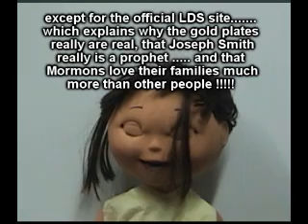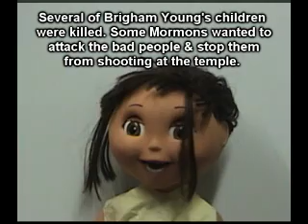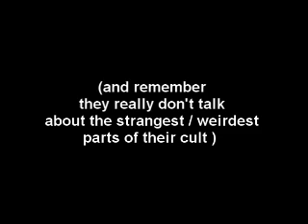Mormon Whitewash Wears Thin On Mountain Meadows Massacre. 512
The Mormon whitewash wears thins.
Coming up with a pat Mormon BS excuse/ cover story isn't hard because every MORmoN knows  the Mormon church has never been to blame for anything bad that it did, but being credible is something else, but who cares as long as the great MORmON kingDUMB rolls forth to fill the earth & person has an excuse to put their great big face on the internet.